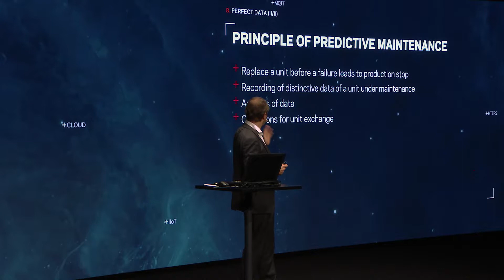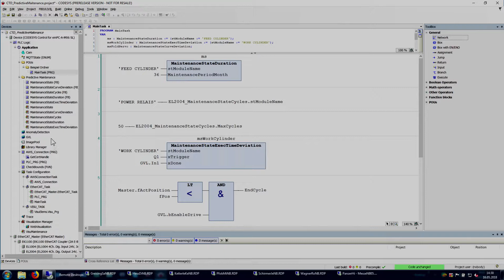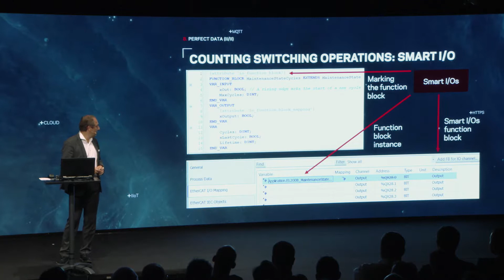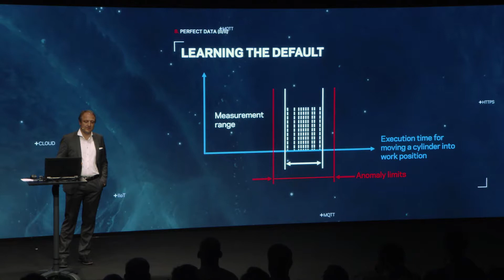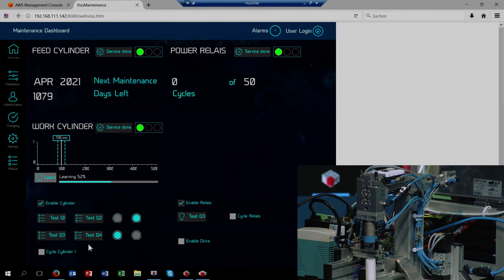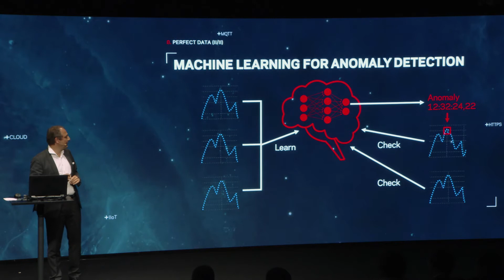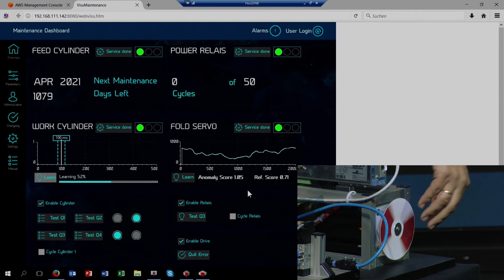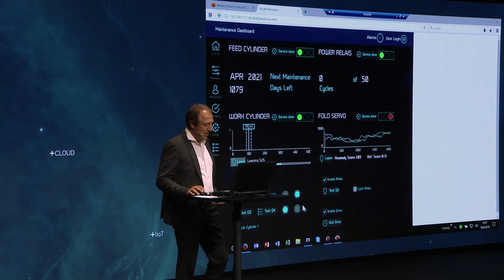CODESYS Technology Day 2018: Perfekt erfasst II/II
Der „CODESYS Technology Day 2018“:
Welchen Nutzwert erfasste Daten aus einer SPS-Applikation z. B. für vorausschauende Wartung haben, erläutert Dieter Hess, Gründer und Geschäftsführer der CODESYS Group, anhand mehrerer Anwendungsbeispiele. Er zeigt welche integrierten Funktionen CODESYS für Auswertungen innerhalb der Steuerungsapplikation bietet, um beispielsweise vorbeugend auf Wartungsereignisse reagieren zu können. Dazu gehören auch die objektorientierte Programmierung, die neue Funktion Smart I/O sowie eine Datenanalyse direkt innerhalb der SPS. Neben dem Thema „Preventive Maintenance“ präsentiert er auch die Möglichkeiten der „Predictive Maintenance“. Innerhalb des IoT-Hubs von Amazon Web Services (AWS) und mittels des Cloud-Dienstes Kinesis erfolgt eine Anomalie-Erkennung per „Machine Learning“.